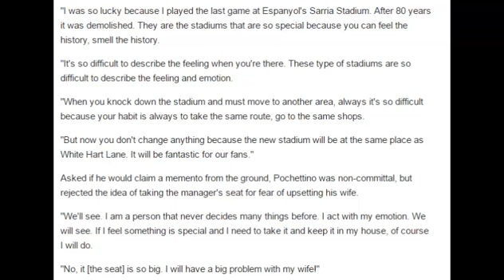Tottenham boss Mauricio Pochettino excited about life after White Hart Lane